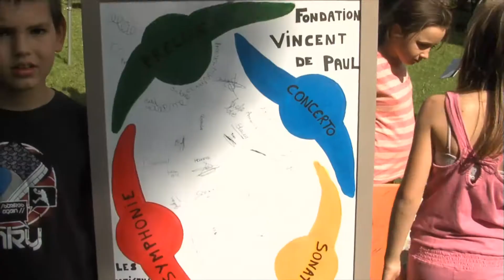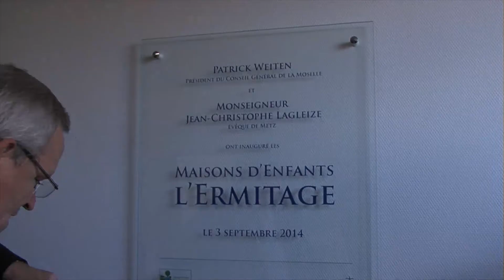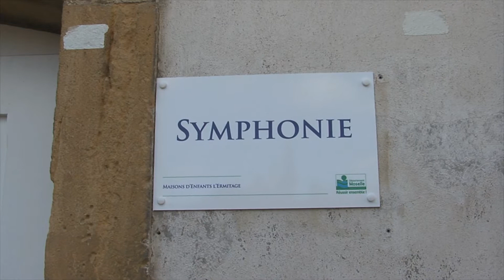Inauguration de la Maison d'Enfants à Caractère Social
La MECS de Moulins-lès-Metz accompagne 68 filles et garçons âgés de 6 à 18 ans dont les familles habitent sur l'axe Metz - Thionville. Elle est structurée autour de 5 groupes de vie semi-pavillonnaire dans le cadre accueillant de l'Ermitage Saint-Jean.